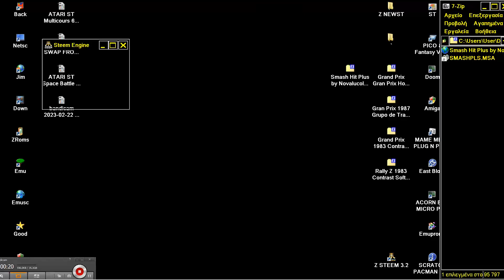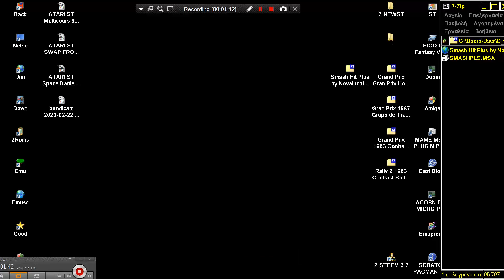ATARI ST SMASH HIT PLUS + Tennis Novalucol Peter Zetterberg STOS Automation Menu Intro 186 Cracktro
ATARI ST SMASH HIT PLUS + '90-'92 Tennis Novalucol Peter Zetterberg STOS Automation Menu Intro 186 Cracktro. BELOW THIS PARAGRAPH,YOU FIND MY FRIENDS YOUTUBE CHANNELS THAT HAVE VERY INTERESTING,RETRO VIDEOS,LONGPLAYS,EMULATION,MOVIES,MARTIAL ARTS ELEMENTS AND OTHER GOODIES.PLEASE VISIT THEIR CHANNELS :

1) "GAME DEVELOPER" (GAME INTRO)
2) "GAME PUBLISHER" (GAME INTRO)
3) "MENU" DEVELOPER" (FOR ATARI ST GAMES - WHEN THE MENU STARTS)
4) TEAM WHO "CRACKS" GAME (INSIDE DECOMPACTER FROM ATARI ST OR IN THE AMIGA CRACKTRO)
5) VERSION OF UTILITY "CRACK TEAM" USES (AFTER GAME SELECTION IN MENU IN ATARI ST)
6) PROGRAMMER(S) WHO PROGRAMMED GAME (GAME START SCREEN, AND SOMETIMES EVEN IN "HIGH SCORE TABLE".

1) THE GAME EXISTS IN ONLY ONE VIDEO UPLOAD BUT THE UPLOADER "TALKS CONTINOUSLY",THEN THIS IS USELESS FOR ME AND I UPLOAD THE SAME GAME WITHOUT SPEECH
2) IF ANOTHER GAME UPLOAD (ONE ONLY VIDEO) IS FROM EXTERNAL "BAD" CAMERA WITH BAD SOUND,THEN I UPLOAD IT,AGAIN BECAUSE THE OTHER VIDEO IS USELESS...ETC ETC.WELL,FOR ME THESE GAMES ARE NOT "EXISTS" ON YOUTUBE
3) ALSO IF THE GAME HAS "FAKE" MUSIC SUCH AS FOR HYPOTHETICAL EXAMPLE OF "PACMAN" WHICH IN THE VIDEO YOU HERE INSTEAD GAME AND SAPLES "SAMANTHA FOX",THEN THE GAME IS USELESS,AGAIN,FOR ME.

INTERESTING